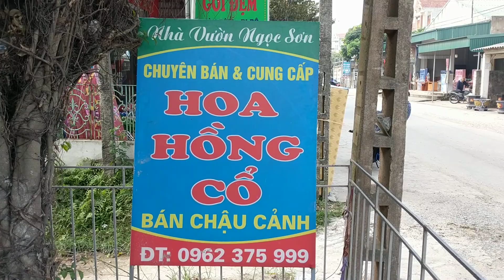CẮT TÓC 30K ĐẦU TƯ 100 TRIỆU NHẬP KHUÂN CHẬU VỀ SẢN XUẤT PHỤC VỤ ANH EM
TRUNGBONSAI# CẮTTÓC30K#KHUÂNCHẬU